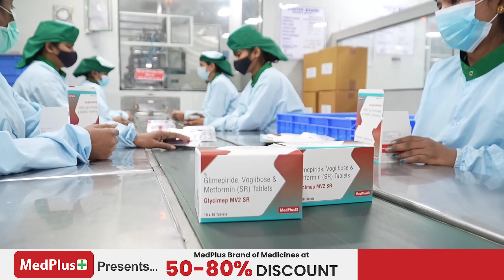ఓ హోటల్ యజమానితో నా సంభాషణ || My conversation with a hotel owner